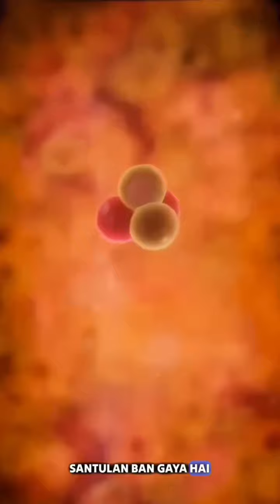space exploration Hindi 11